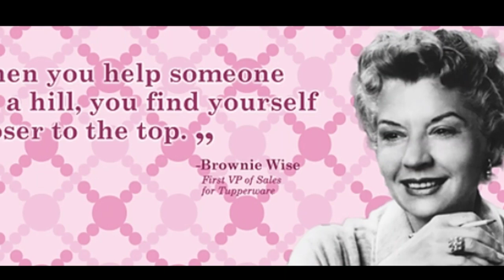Siapa Earl Tupper?? Dan apa kaitan Dengan Tupperware??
Terima kasih kerana telah menonton semoga bermanfaat guys. Share sekiranya kamu rasa video ini berguna dan bermanfaat untuk orang lain.
Share if you find this video helpful and useful to others.
Maaf sekiranya video ada yang mengandungi perkara-perkara yang kurang dari segi fakta daripada artikel dan video ataupun ada yang kurang baik di dengar dan dilihat kerana itu semuanya adalah kelemahan datangnya dari saya sendiri,harap kamu tinggalkan komen tegurlah sekiranya ada kesilapan dalam content video ini dan saya budak baru belajar sekian. Maaf juga sekiranya ada yang kurang faham dengan apa yang saya kongsikan dan terima kasih bagi yang menghargai Video saya dalam content kali ini.. Terima Kasih guys.
Sorry if a video contains less-than-factual content from articles and videos or something that is not good to hear and see because it's a weakness of my own, please leave a comment if anything goes wrong with the content of this video and I'm a new kid. Also sorry if anyone misunderstood what I was sharing and thank you for appreciating my Video in this content .. Thanks guys .
Edit Thumbnail: Pixellab